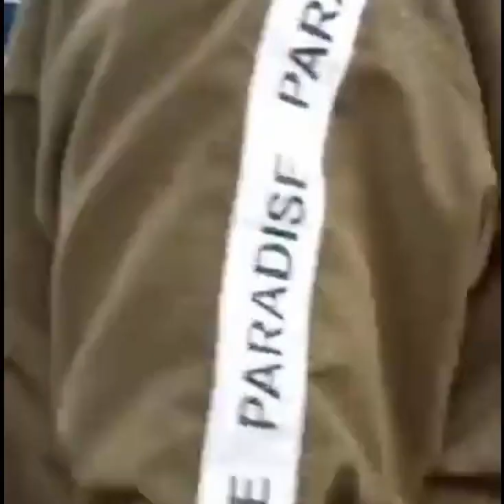KECELAKAAN DI GAMBIRAN....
Jhon bray official kirim hpl di pinggir kali JEMBATAN MERAH SURABAYA. yang dolonya pernah di kadikn tempat perang arek"suroboyo melawan penjajah belanda,dan singkat cerita jendral belanda yang bernama MALABY tewan di JEMBATAN MERAH